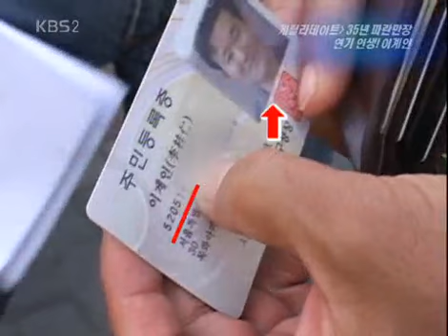Entertainment Report 20070505 #005